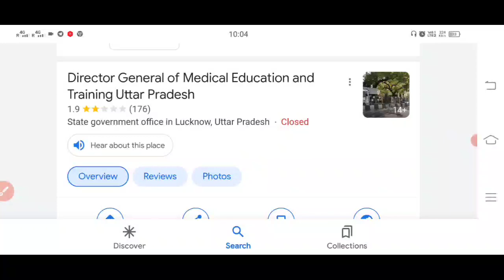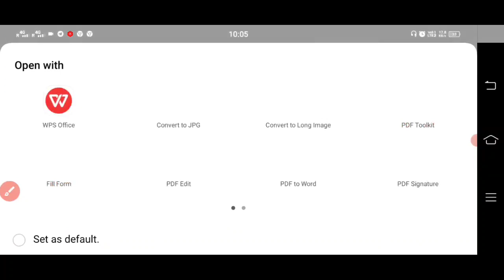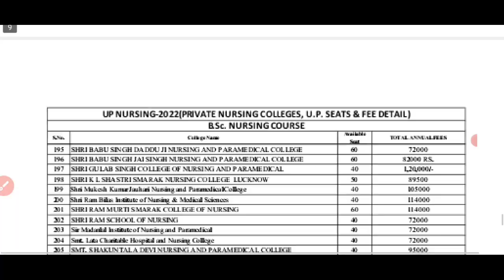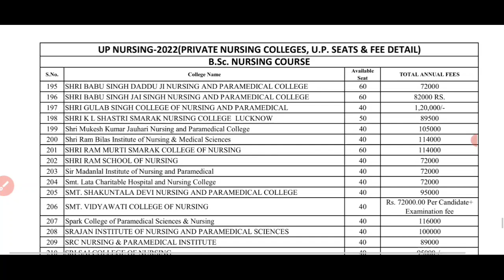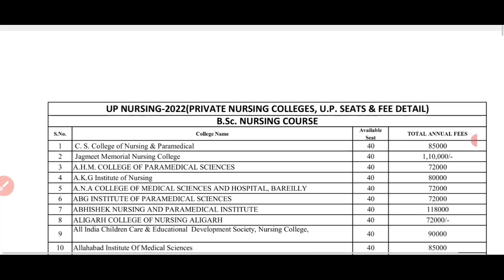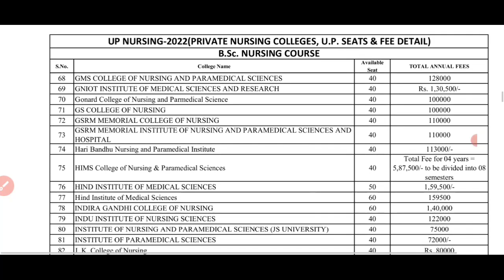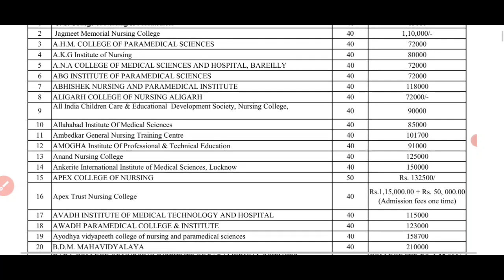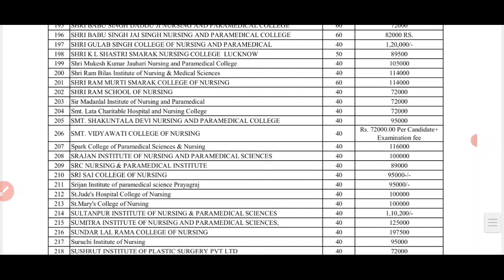UP BSC NURSING PRIVATE COLLEGE FEE'S | यूपी बीएससी नर्सिंग प्राइवेट कॉलेज फीस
up Bsc Nursing college fee's
UP BSC NURSING GOVERNMENT COLLEGE FEE'S
ALL UP FEES GOVERNMENT COLLEGE BSC NURSING
TOTAL SEAT BSC NURSING IN UP
उत्तर प्रदेश में बीएससी नर्सिंग की कितनी सीटें टोटल हैं?
How many total B.Sc Nursing seats are there in Uttar Pradesh?
seat Bsc Nursing total
किस कॉलेज में कितनी सीटें के लिए परिणाम शामिल

seat Bsc nursing
Nursing
seat confirm total

seat in NEET channel

..            THANK U

.📢📢📢📢📢📢📣📣📣व्हाट्सएप ग्रुप ज्वाइन करके अपना रिजल्ट जरूर SEND करें। THANKFUL